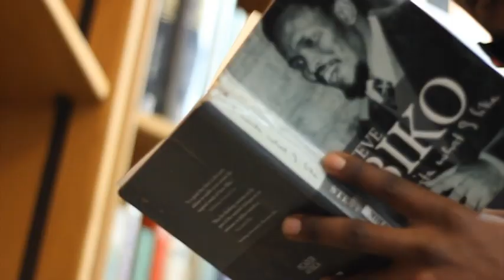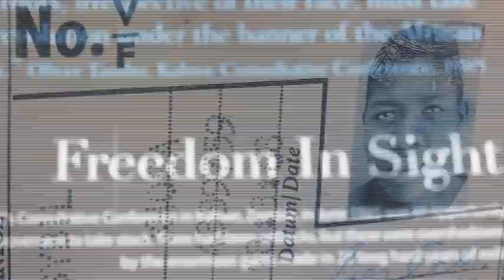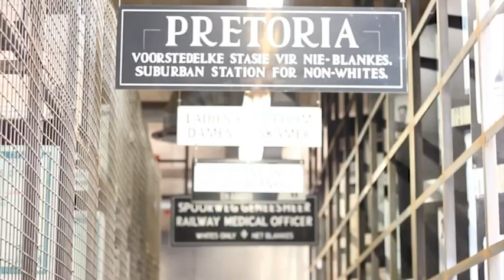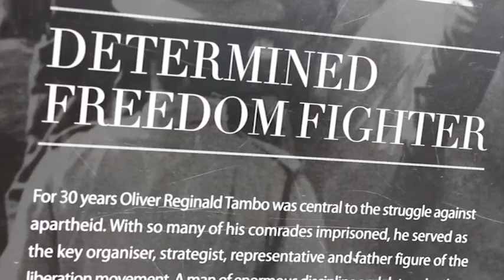IzweLethu (Official Music Video)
Starring : Lolo Vandal

Production Company : African Elephant

Director - Nkundla Tsolwana
Assistant Director – Zuxole Ngetu
Director of Photography – Nkundla Tsolwana